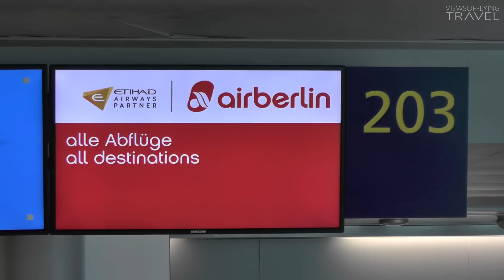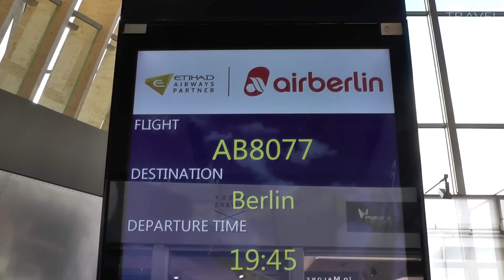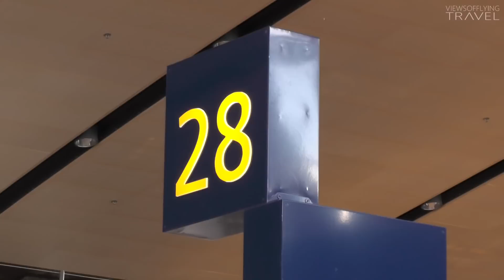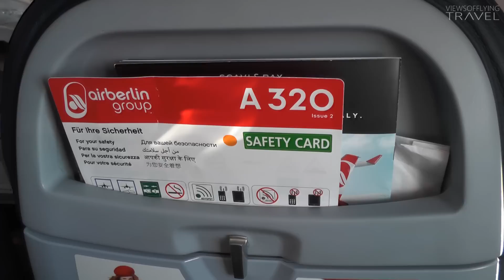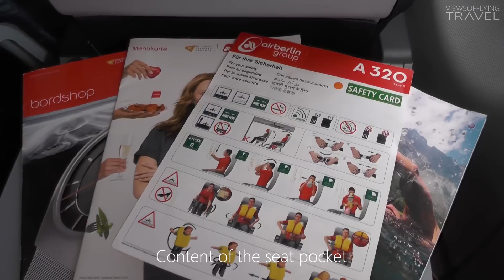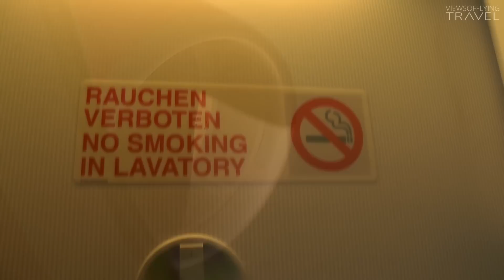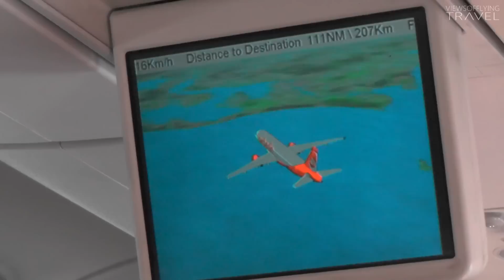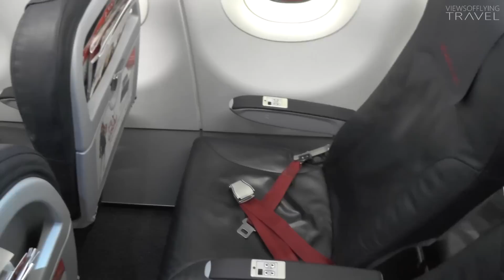TRIP REPORT | Airberlin AB8077 | "Milo" A320 Full Flight Experience | Helsinki - Berlin Tegel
Yet another A320 tripreport, but the next one will be something different for sure! However, this a flight on board Airberlin's unique Topbonus "Milo" A320 from Helsinki to Berlin Tegel!

I was incredibly lucky to have this special A320 [D-ABFO] to operate my flight from Helsinki to Germany's capital. I knew in advance that I would have an A320, but didn't expect to see anything this special in Helsinki... But long story short, the flight itself was also very good and I really like Airberlin's semi-low-cost concept. Even the onboard service is better compared to some non-low-cost European carriers!

This video is a full flight experience of AB8077 which means it includes all main stages of the flight - from gate to gate! :)

Flight info
Flight: AB8077
Airline: Airberlin
Sector: HEL - TXL
Aircraft type: Airbus A320
Reg: D-ABFO (special topbonus livery)
Gate Dep: 28
FL: 370
Flight time: 1:30
Takeoff Rwy: 22R
Landing Rwy: 26R
Seat: 8F (it says 8A in the video... ooops!)